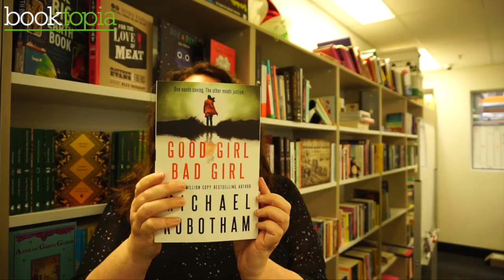Happy Holidays from Booktopia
Order deadlines are fast approaching! Get your order in before the deadlines below and you'll have more time to relax and.

Order in-stock product by the following dates:
16th December: New Zealand, NT, WA and non-metro areas.
18th December: Metro areas in ACT, NSW, QLD, SA, TAS and VIC.